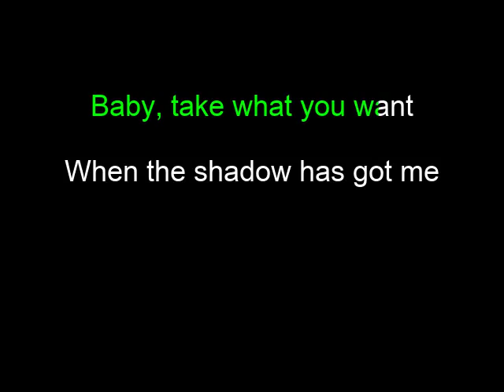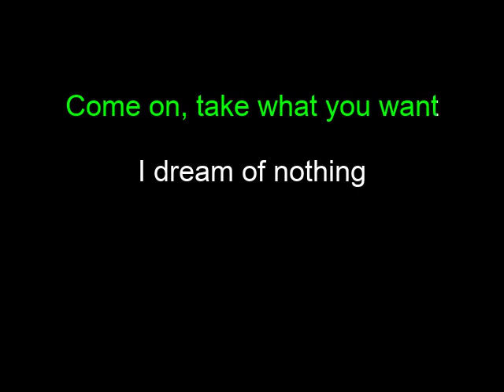Mk.gee - Little Bit More (Karaoke)